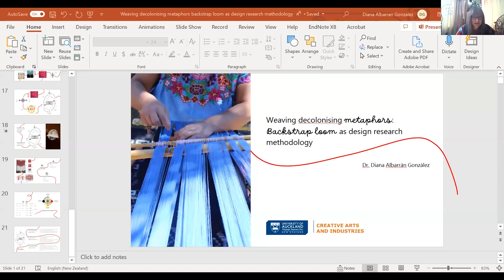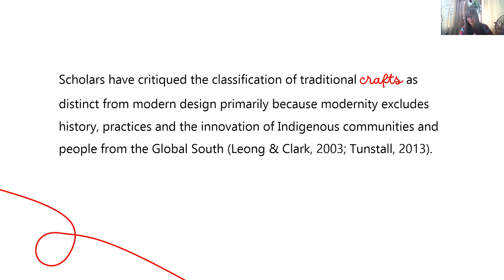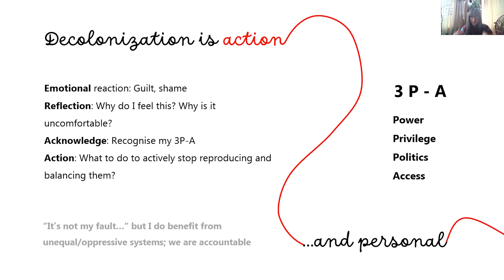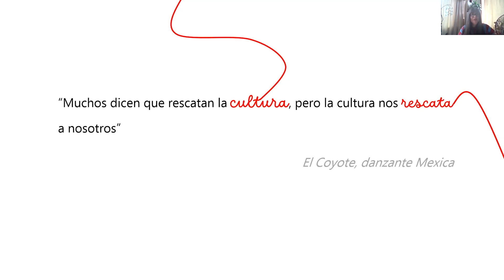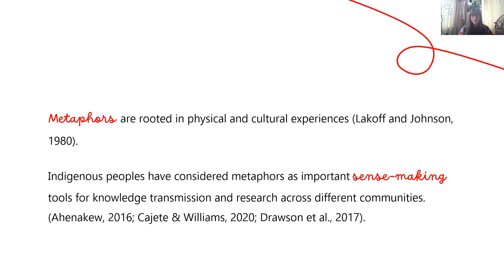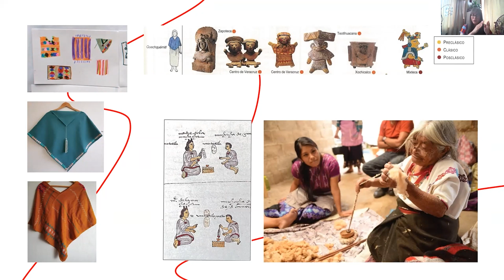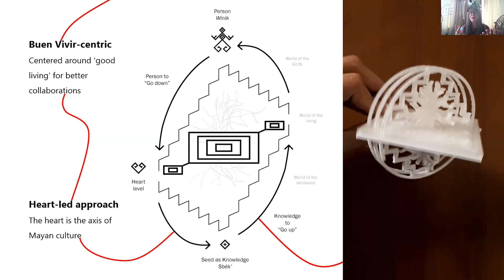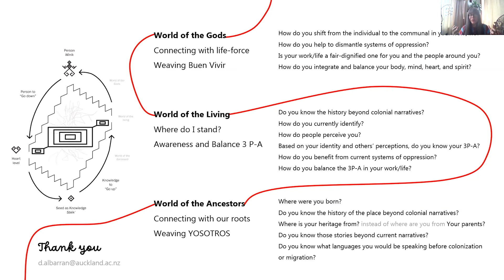Link 2022: Weaving decolonising metaphors: Backstrap loom as design research methodology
Weaving decolonising metaphors: Backstrap loom as design research methodology

By Diana Albarrán González

In its 4th edition, LINK 2022 celebrates the relationship between practice-led design research, the Global South, and Indigenous world views, fostering cognitive shifts to address twenty-first century issues and the creation of inclusive communities that emphasize the interconnectedness (physical, social, emotional, spiritual, and intellectual) between people and landscapes.